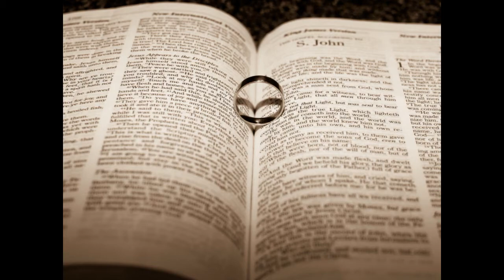Saskatoon Wedding Photography and Photo Booth - Amanda and Greg March 19 2011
A wedding in Warman near Saskatoon March 19 2011. The photo booth was a great tool for capturing family portraits.